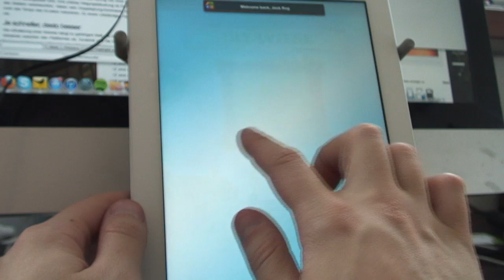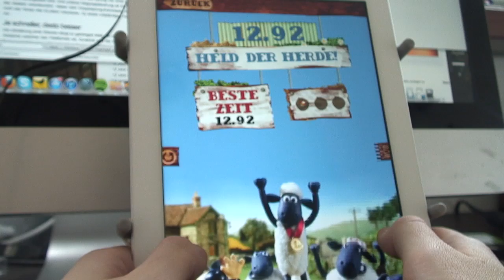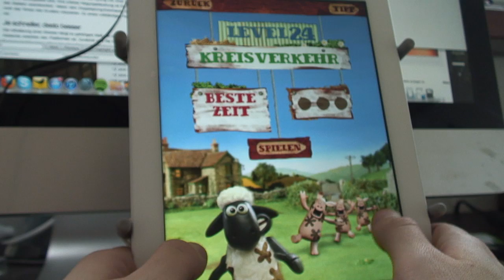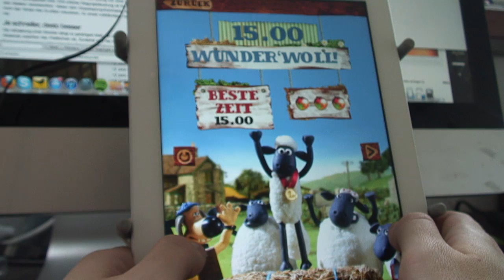Shaun the Sheep - Fleece Lightning on iPad